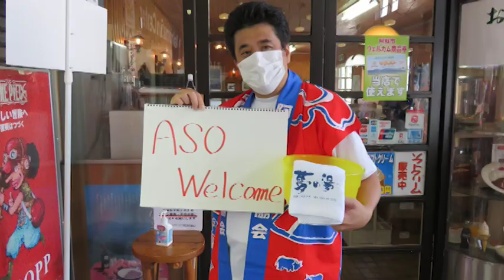阿蘇リバイバル・キャンペーン！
豊肥本線がついに全線開通！市民の皆さんにメッセージをいただきました！